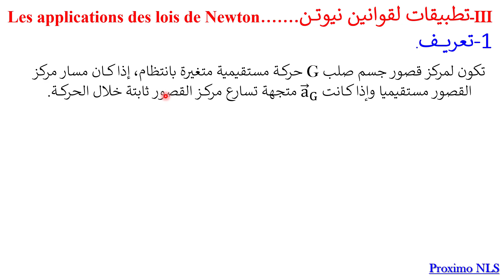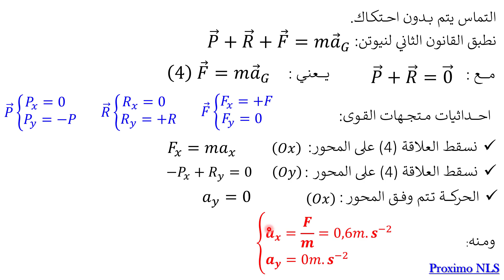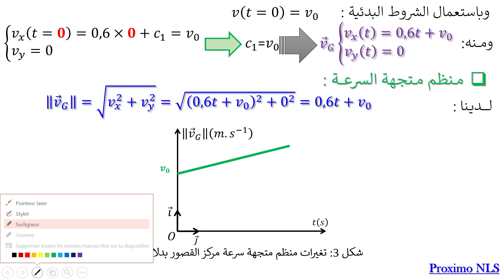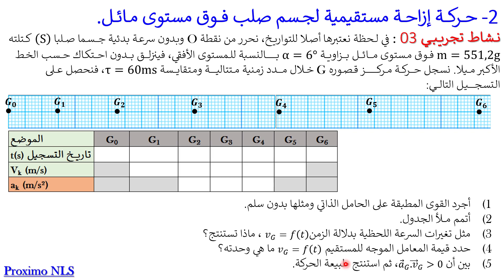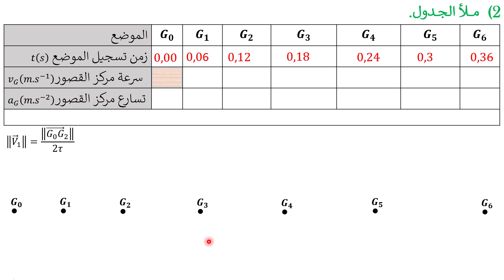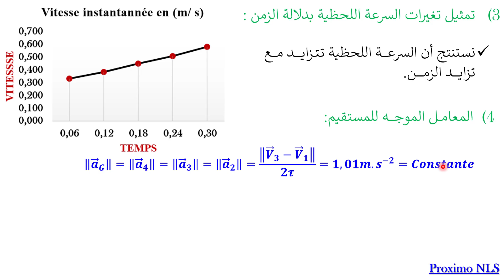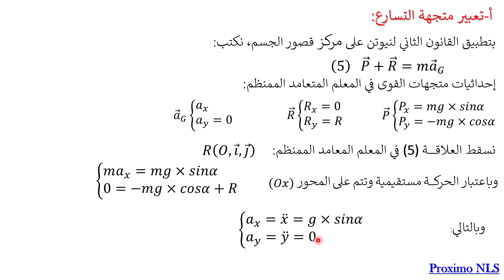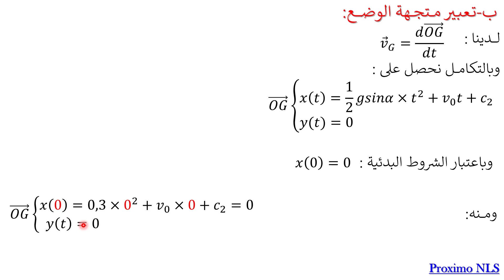Les lois de Newton (Fin) (تـتمة درس قــوانين نيوتـــن)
Dans cette vidéo je vous présente le reste du cours les lois de Newton.

III-Les applications des lois de Newton
  1-Mouvement d’un solide sur un plan horizontal.
 - Le vecteur accélération.
 - Le vecteur vitesse instantanée.
 - Le vecteur position.
  2-Mouvement d’un solide sur un plan incliné.
        - Le vecteur accélération.
 - Le vecteur position.